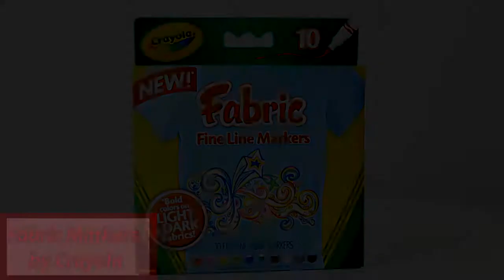Fabric Markers by Crayola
sells the NEW Fabric Markers by Crayola!

Personalize and decorate fabric clothing, accessories and more with these fine line markers. The bright, bold Crayola colors work on both light and dark fabrics! Includes 10 fine line Fabric Markers.